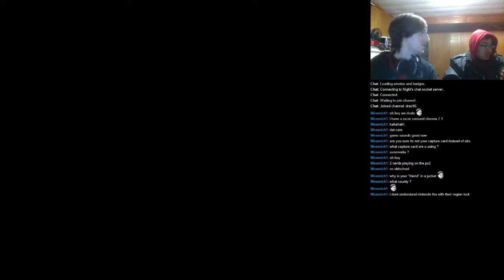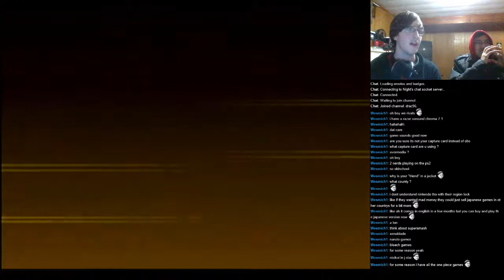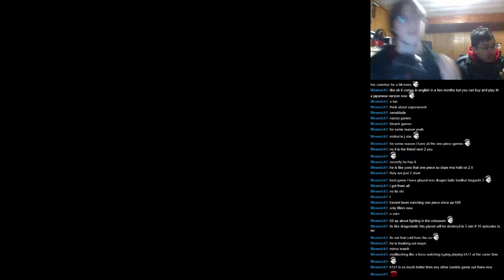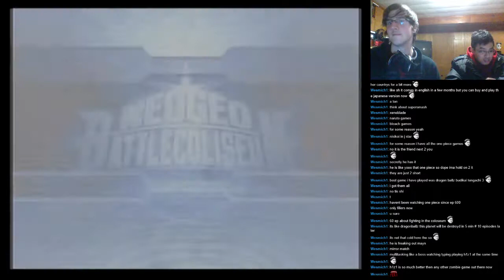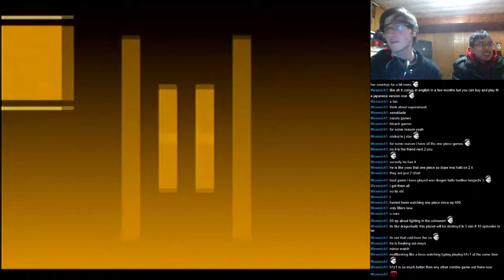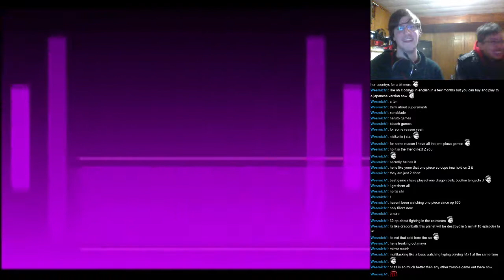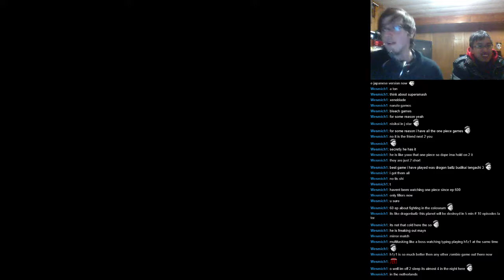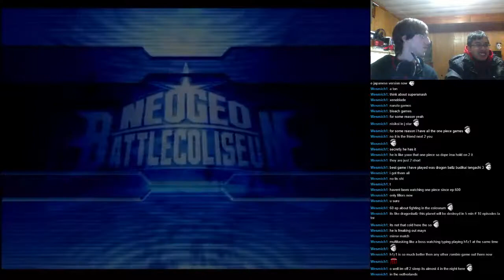Thursday Throwback - NeoGeo Battle Coliseum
This week we play NeoGeo Battle Coliseum, which I purchased for $4 dollars at a gas station last week.

Much to my surprise I actually found it to be quite fun. I really like SNK characters.